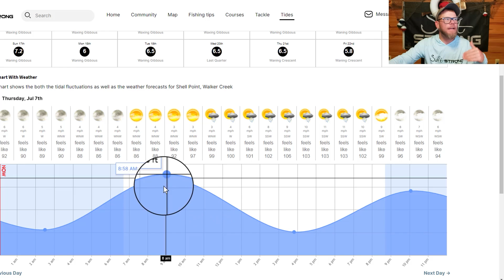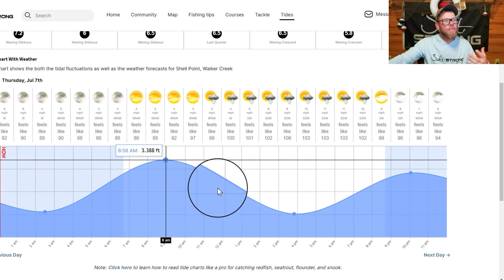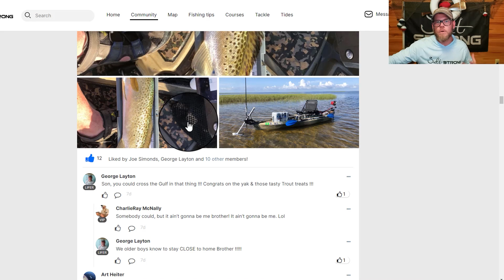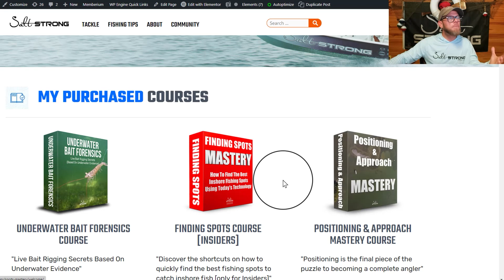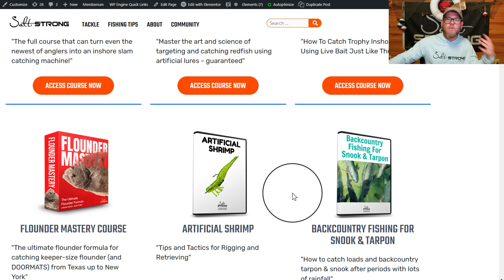I Won A Boat Fishing Tournament From A Kayak. Here's How...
I won a boat fishing tournament on a kayak.

A true Cinderella story!!

In a field of 40 boats, I was the lone kayak fisherman.

The knowledge I have accumulated over the years is available to all of you right now once you join the Salt Strong Insider Club.

If you want to take down a fleet of 40 boats in a fishing tournament or just simply catch more fish after work to relax, the Insider Club is the resource for you.

I will definitely be thinking about this victory for a long time.

By the way, if you Join the Insider Club TODAY, we're giving you Smart Fishing Spots for FREE!!!